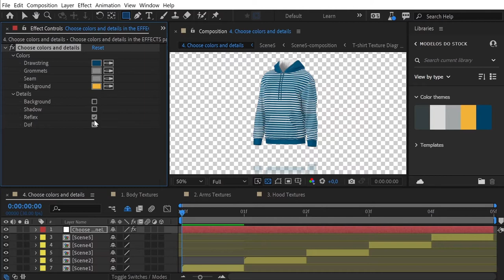Hoodie Mockup Template - Animated Mockup PRO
Create your content for branding and product design with this 360 animated hooded sweatshirt mockup template. And more! This project has 5 incredible scenes to help you to create a great presentation.

It’s very easy to use, just drag and drop your content, and use the effect menu to customize de details.The most advanced 360 animated Hoodie Mockup Template

    5 different scenes
    Modular structure
    Customize details using the effects panel
    PDF tutorial included
    Alpha Channel